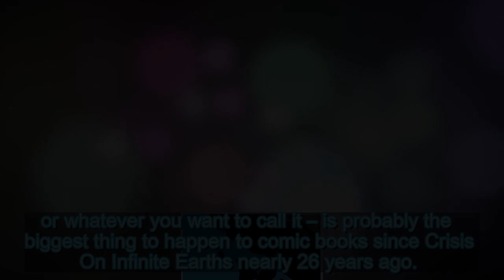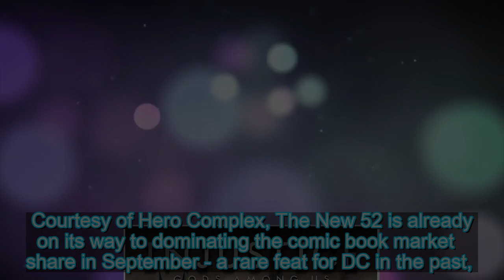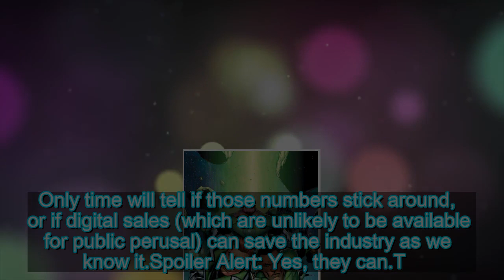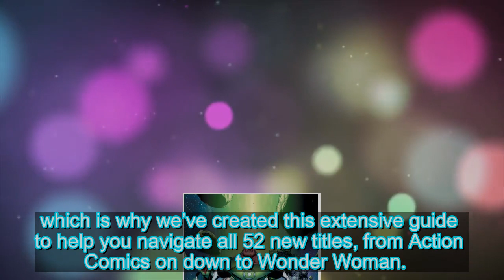DC Comics' New 52 Reboot: The Complete Guide | ScreenRant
The DC Comics Reboot – or the DC relaunch, or The New 52, or whatever you want to call it – is probably the biggest thing to happen to comic